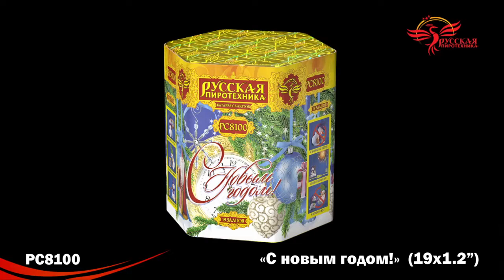РС8100 С Новым годом! 1,2"х19 залпов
Специализированный магазин пиротехники "Дядя Гриша"
г. Смоленск